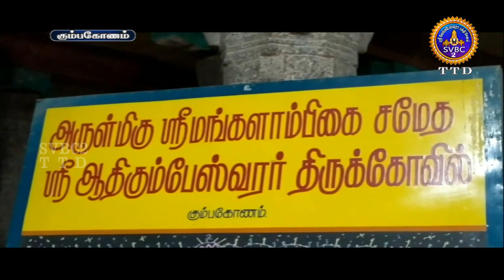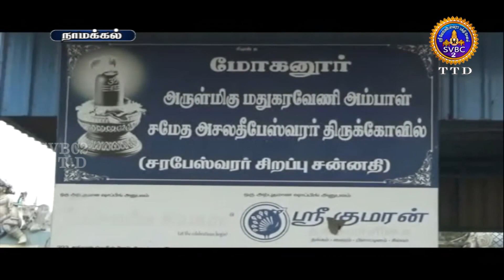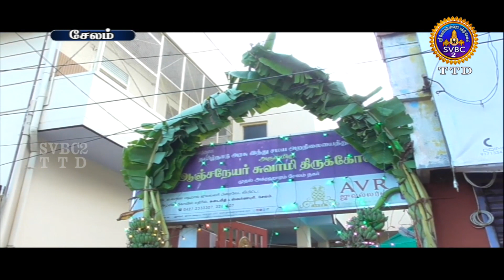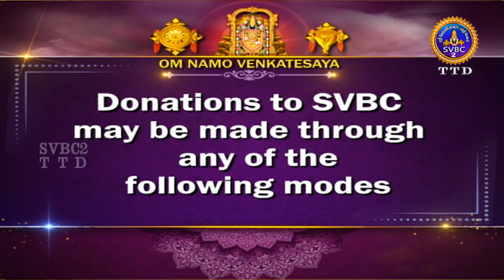Aanmighseidhigal || SVBC2 Tamil News || 31-01-2022 || 07-30PM || SVBCTTD TAMIL